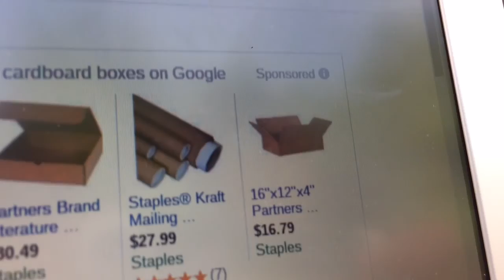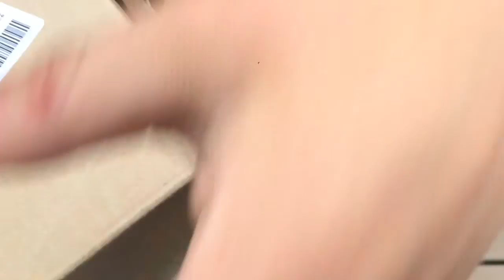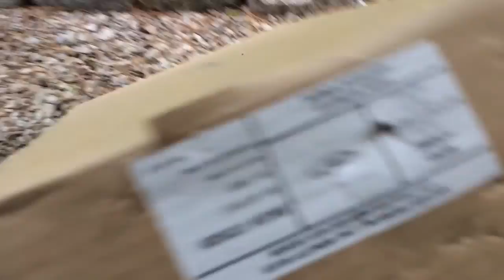WORST BOX EVER Lands End box Review